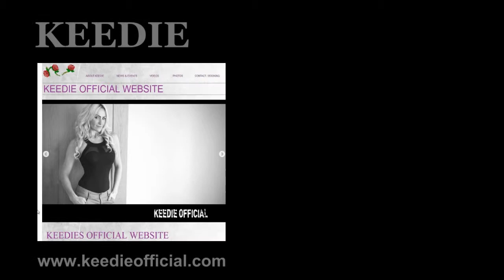Keedie Judi Spiers Radio Devon Interview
Keedie's Interview With Judi Spiers On Radio Devon Just Prior To Her Appearance On The Voice UK On Saturday February 14th 2015.